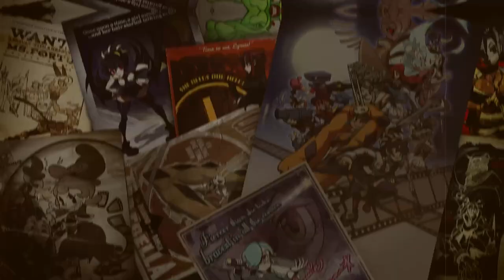UMBRELLA NEW ALL COLORS PALETTES/ VARIANTS REFERENCES PART 2 (COLORS 15 /30)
UMBRELLA COLORS UPDATE: 21/03/2022

SONGS:

KOF 94 - NE!

KOF 2000 - COME UP SMILLING

CAPCOM VS SNK 2 - HAPPINESS

KOF 14 - MAGICAL SKY